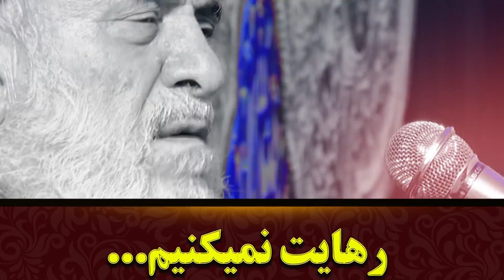رهایت نمیکنیم - شیخ حسین انصاریان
رهایت نمیکنیم / زمان 1:12 حجم 14/7
روز دوم دهه اول ورزشگاه آیت الله سعیدی